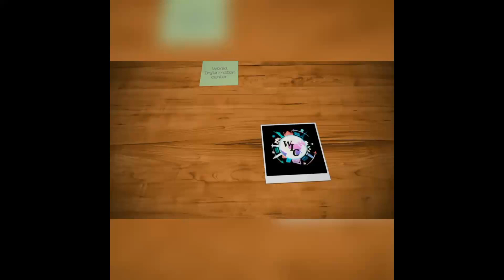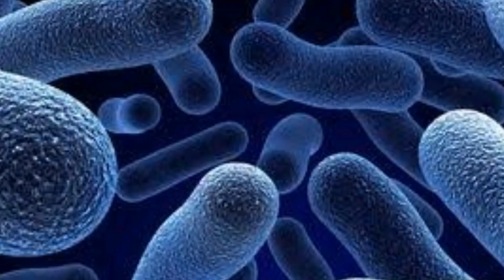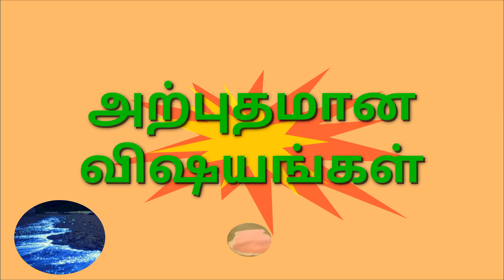AMAZING FACTS |அற்புதமான விஷயங்கள்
Hi!
Welcome to world Infromation Center

    In this video I am going to tell about amazing facts in world

If you like this Infromation

Our channel